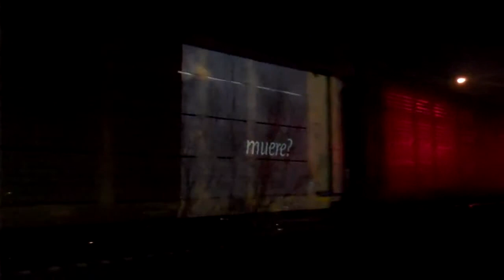Live Train Projection Performance by Pablo Gimenez Zapiola @ Spacetaker ARC | July 27, 2011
From "Meaning in Motion" series